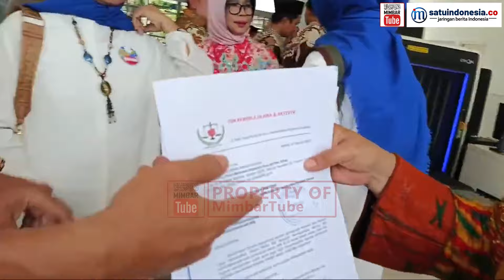IBU INI JAUH JAUH DARI LAMPUNG, TIDAK BISA MASUK DPR? BUAT APA ADA GEDUNG RAKYAT?